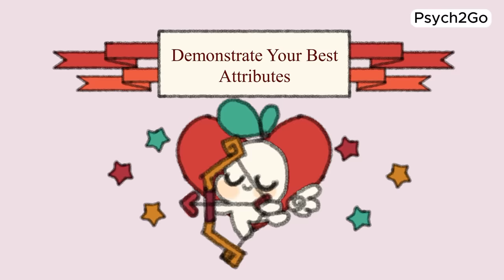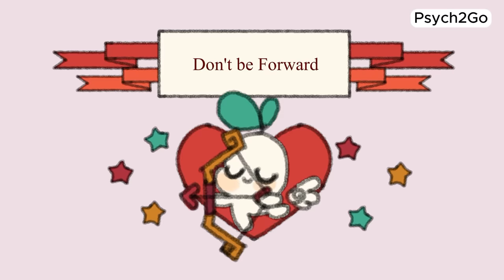6 WAYS To Make Your Crush Notice You (maybe obsessed over you)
Are you tired of endlessly daydreaming about your crush? Wondering how to make your crush go crazy over you? Dating and relationships can be confusing; that's why we're here to help you. Explore attraction hacks that transcend the ordinary, delving into subtle gestures and confidence-boosting tips designed to attract your crush effortlessly. This video is your ultimate guide on how to attract your crush and decode the language of love, leaving them utterly fascinated with you.

Writer: Dylan Swanepool
Script Editor: Kelly Soong
Script Manager: Kelly Soong
Voice Over: Brandon
Animation: Naphia
Youtube Manager: Cindy Cheong

REFERENCES:

Miller, G. F. (2007). Sexual selection for moral virtues. The Quarterly review of biology, 82(2), 97-125.
Dobersek, U., Stallings, B., Wy, G. C., Case, C. R., & Maner, J. K. (2021). Does Exercise Make Me More Attractive? Exploring the Relations Between Exercise and Mate Value. Evolutionary Psychological Science, 7, 124-133.
Duncan Cramer (2006) How a supportive partner may increase relationship satisfaction, British Journal of Guidance & Counselling, 34:1, 117-131, DOI: 10.1080/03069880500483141
Patrick, W. L. (n.d.). The seduction of secret—how intrigue sparks attraction. Psychology Today.